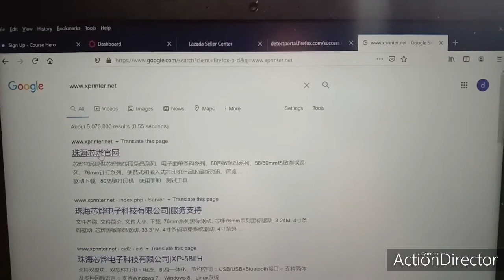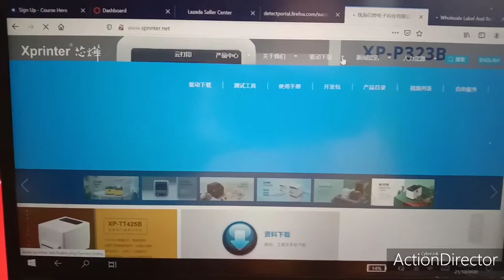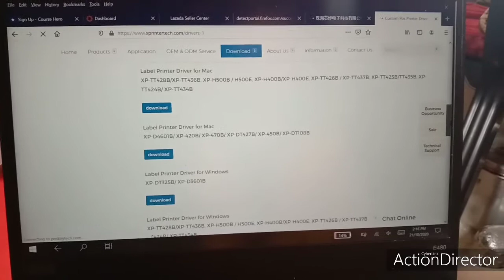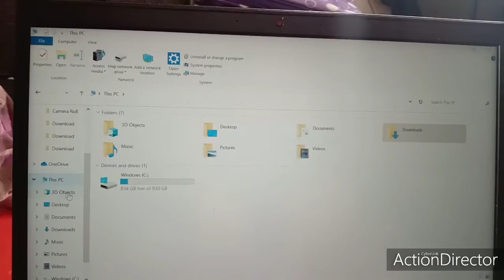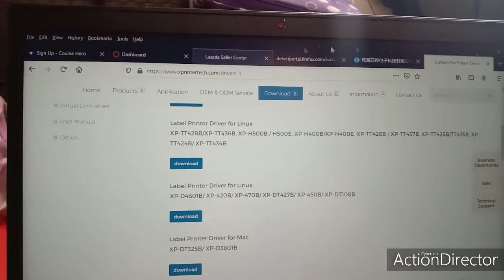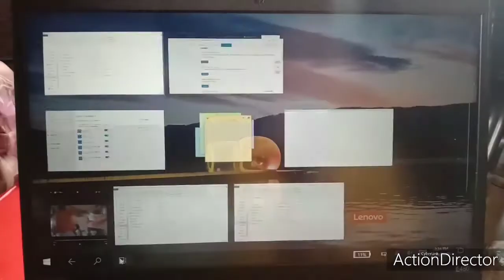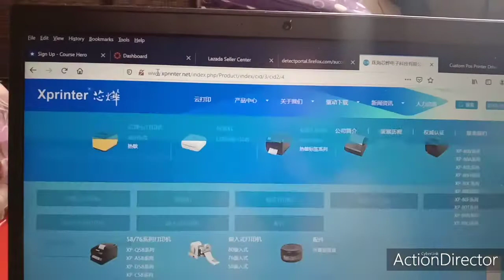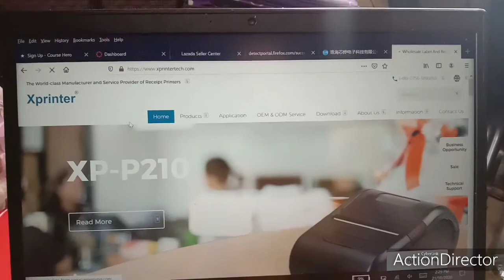How to Install Xprinter XP-460 on Window/Mac and Linux?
🎯XP-460B XPRINTER THERMAL STICKER BARCODE PRINTER FOR WAYBILL (STICKER INCLUXP-460B XPRINTER THERMAL STICKER BARCODE PRINTER FOR LAZADA WAYBILL
📢CASH ON DELIVERY
📣₱3,750.00 only
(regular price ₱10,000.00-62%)